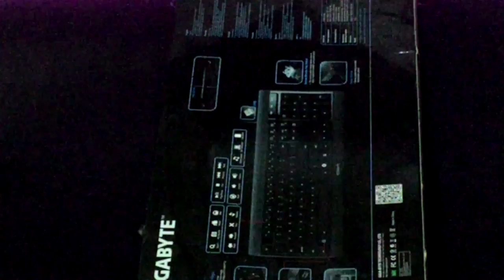Homemade crossbow bolt (little arrow)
I only did because I'm bored although I won't deny if someone says that I did this video because of views it's true but just to clarify mainly because of boredom